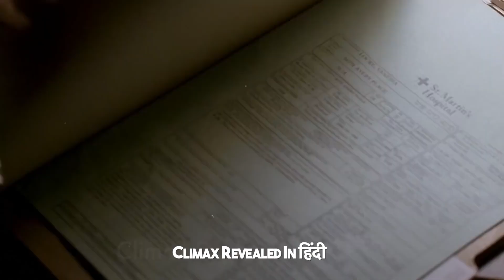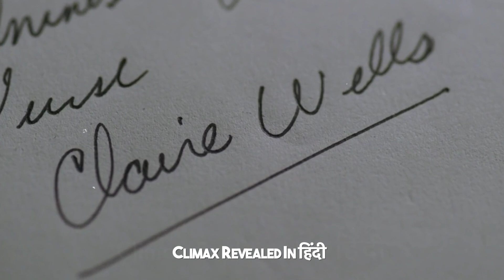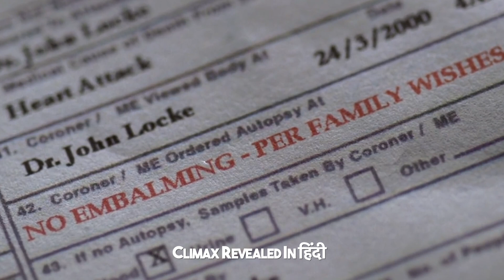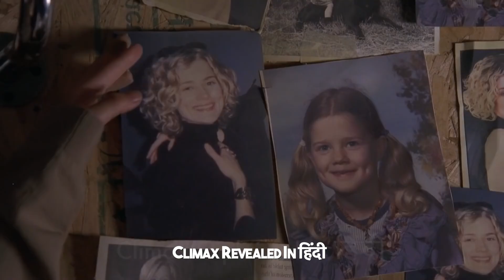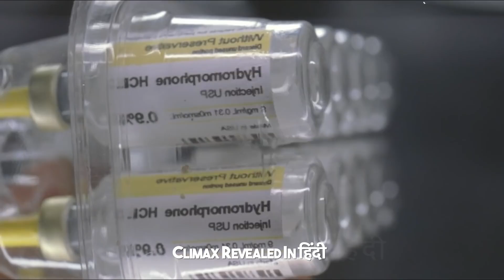Christy Learns That Her Worst Nightmares Have Come True